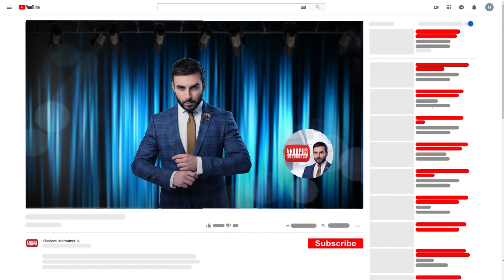Հացով Մարդը անոնս/ Կիսաբաց Լուսամուտներ 26.10․2023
Ամբողջական թողարկումը դիտեք միայն կայքում:
ՀԱՑՈՎ ՄԱՐԴԸ -Արացախում մայր ու որդի տուն տեղ չդրեցին, բայց մեծ դժվարությամբ հեռացան, այնտեղ վարաձակալած իրենց տնից: Տարիների ընթացքում շատերին հաց տված՝ Արմանն, այսօր կարոտով է հիշում հացթուխի իր աշխատանքը։